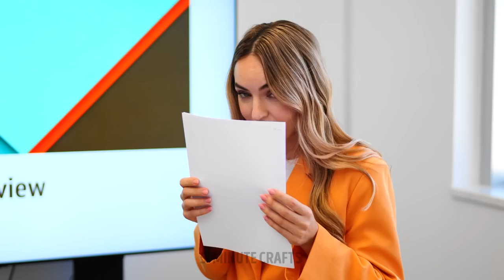Common Etiquette Mistakes That You Do Not Want To Make Ever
Hello guys! Have you ever noticed that you break some etiquette rules? If your answer is no, you may just not know that you are breaking some essential etiquette rules. So, in our new video, we want to share with you some basics of etiquette that will help you keep up with people of any status in different situations, whether it is a job interview, a lecture, a meeting with VIPs, or a party with friends. Watch it and learn the best etiquette rules that you will never want to break again!

TIMESTAMPS:
00:05 – Elevator rules
00:45 – Mistakes in the cinema
02:37 – How to finish a cocktail
05:35 – Restaurant etiquette